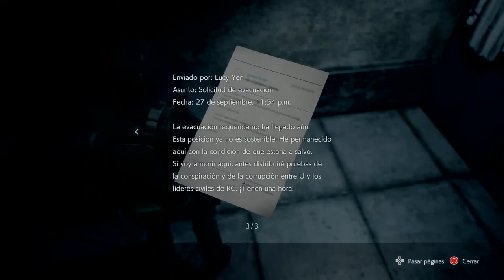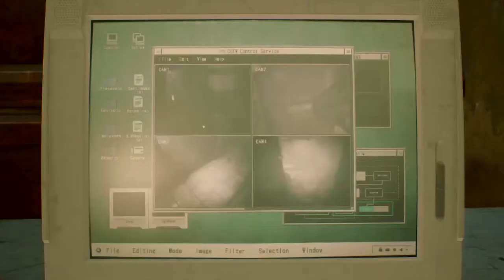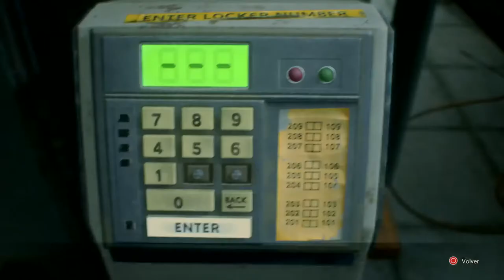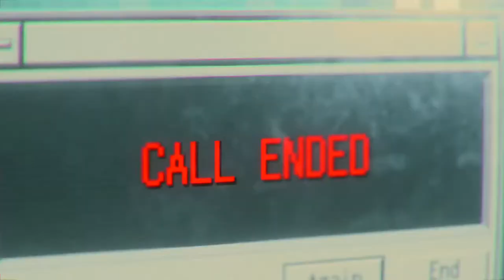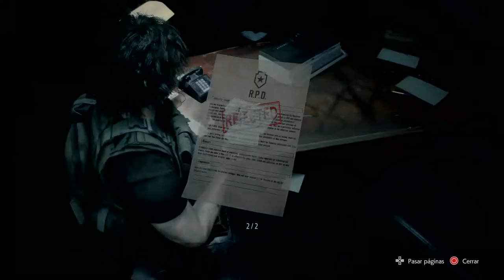Resident Evil 3 Remake | Walkthrough #4 | No comment | PS4 PRO 4K HDR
I do not own any of this game material, music, characters model, stage desigs or any relative to the creation of the games I show on my channel, all of them owned to their respective studio. My videos are only for entertaining purposes.

Wanna know if a game is worth to get it? Want a gameplay knowing the face of your streamer but dont like too much speech to enjoy the video of the playthrough? Want to get a little chat with him to enjoy the stream? You're in the right chanel. I want to be part of my community as I show my face to you and answering your messages via text as I want to be part of your gaming life with my videos.